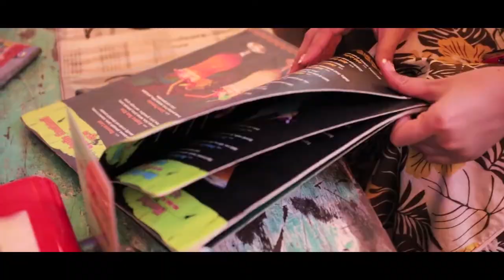Pre-wedding khmer 2019 -CHEY CHENDA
CHEY CHENDA